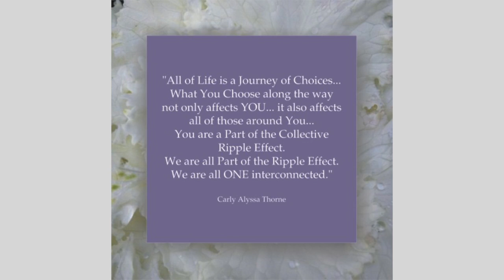How do You Communicate ?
Today on Straight with Carly Alyssa Thorne we talk with
Dianna Booher from Booher Consultants about communication.
What are the most common mistakes people make in conversations, presentations, emails & more when attempting to communicate something.

"Dianna Booher has changed the way corporate America communicates."
—Dr. Mary Kay Kickels, Vice President of Corporate Training, Encyclopedia Britannica Educational Corporation

Dianna Booher's extensive and ongoing research and published works in the field of business communication and productivity serve as the foundation for communication skills training and consulting services offered by Booher Consultants, Inc.

Dianna is a Prolific Author ~ As the author of 46 books, translated into 26 languages, Dianna has published with Simon & Schuster/Pocket Books, Warner, McGraw-Hill, Random House, Thomas Nelson, and Berrett-Koehler.

Dianna's work is also widely available in audio, video, and online courseware.  Several books have been major book club selections and have won numerous awards.

To see Full Blog post with Links, Bios, Embeds of Podcast and Videos Interviews go to: